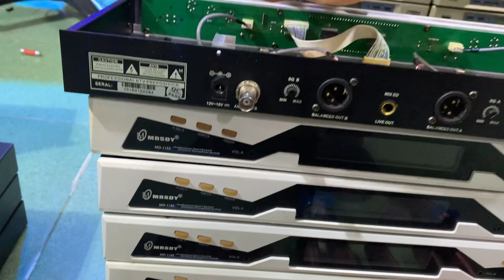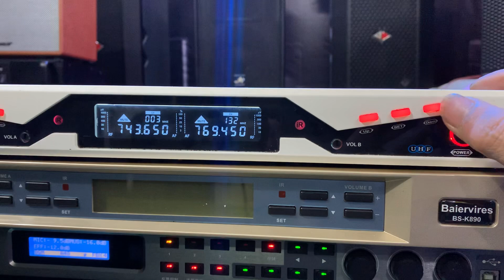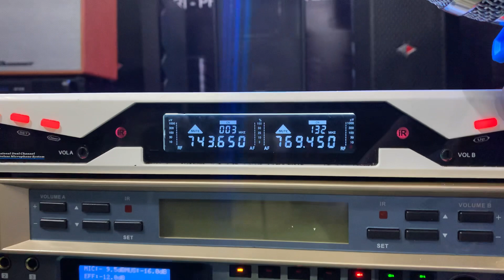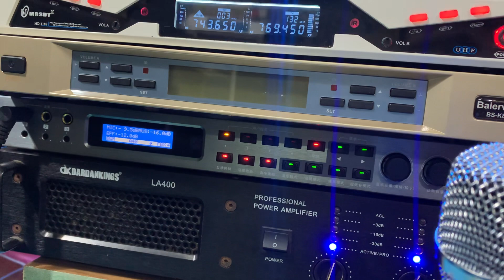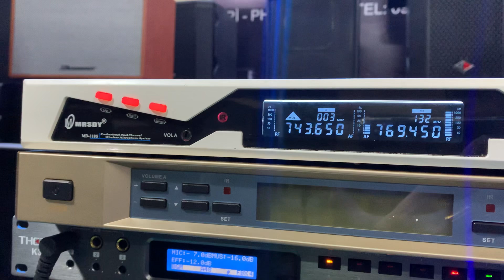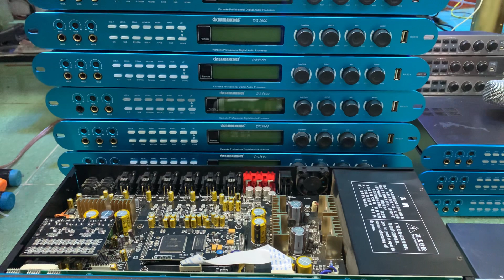Báo giá lô míc bãi mới về và 1 số dòng vang cao cấp bên em vừa về